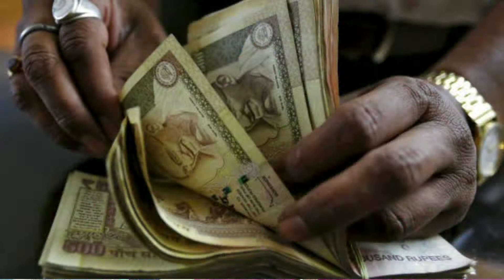Medical College and Dental College New Fees Structure!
Iss video mein apko medical aur dental college mein admission lene ke liye fees kitini ho sakti hai isske bare mein bataya hai. iss video ko jyada share kro aur pasand aye to like bhi krna...
Comment box mein apke doubts zarur puchna!!